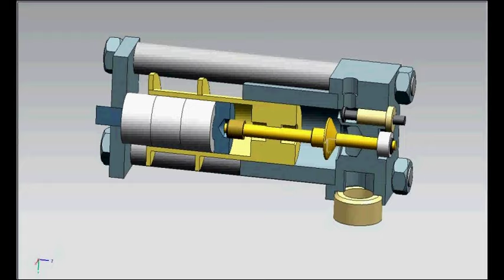free piston steam generator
-wet steam rankine cycle

-exhaust valve actuation with gasforces generated by power piston

-exhaust valve detain with small magnet (iron invisible, detain in both dead centers)

-voice coil linear generator

-airspring moves piston back to cylinderhead

-microchip controlled solenoid steam intake valve

Reason:
- free piston diesel/petrol engine is hard to control, either combustion and position
- Machine for harvesting waste energy of a conventional ICE
- better efficiency than thermocouple
- no usage of rare materials

People who are interested, should also have a look at the lion microgenerator. An animation is available here, sadly only in german: